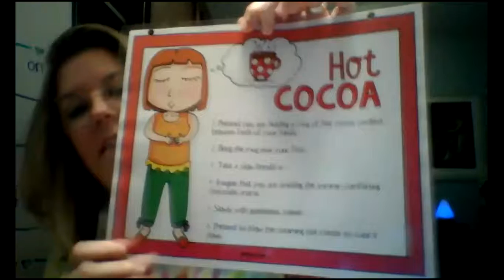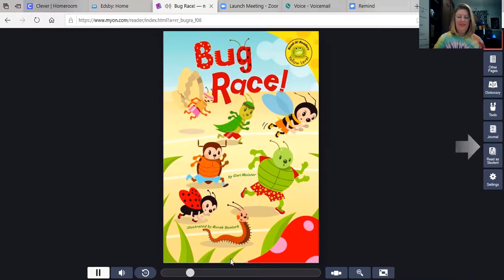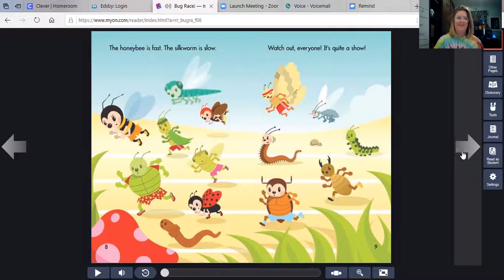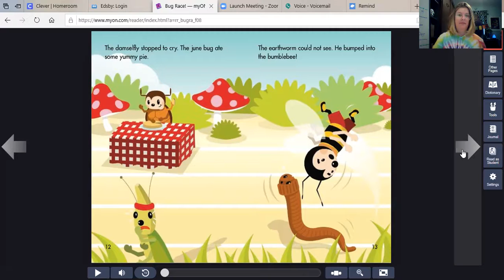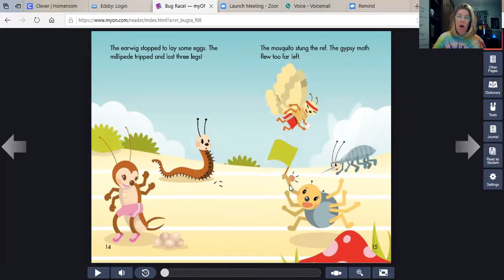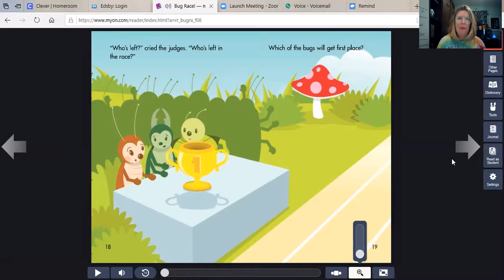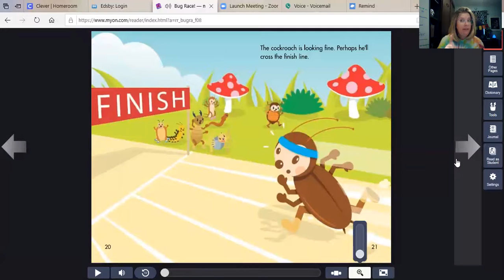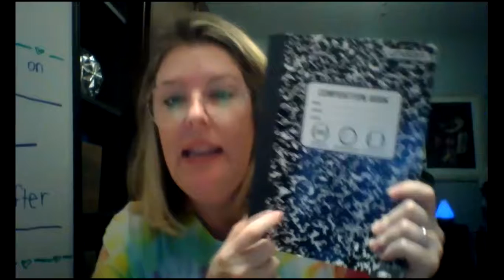Day 2 Reading and Writing Lesson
In this video we will read Bug Race! and answer comprehension questions about the text.